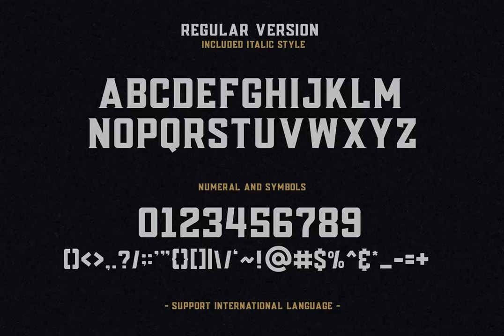Posey Font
Download Posey Font at YouWorkForThem

Posey is a vintage display family (All Caps) including textured and clean versions, as well as italic versions of each. It's perfect for logos, name cards, magazine layouts, invitations, headers, or even large-scale artwork.